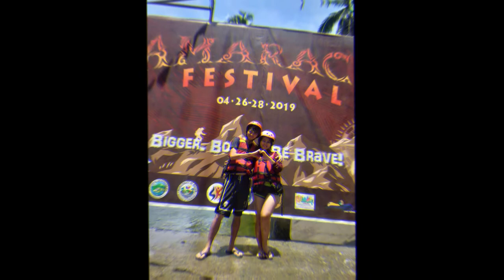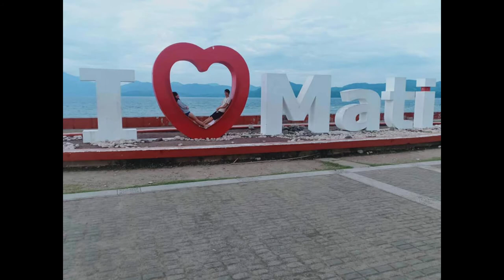College Crush - Akong Production ft. Donjie (Slideshow)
College Crush

Lyrics

Alam ko naman Boy na may habol ka lang
Wag mong sabihin agad ang naramdaman
You can easily get to fall in love
Sabihin sakin akoy iyong nabihag

Nang masilayan ka ang mundo koy nag iba
Para bang akoy nahulog na
Para kang diwata sa aking mata Sobrang ganda
Nang dumating ka sa buhay ko
Kinulayan mo bigla aking mundo
Ngayon anjan kana aking langga
Pagmamahal ko saiyo'y hindi mawawala!

Hindi na magbabago
Pagmamahal sayo
Ikaw lamang at ako
Ang dahilan kung bakit umiikot ang mundo
Ikaw na nga ang matagal na hinahanap ko
Kaya pala tayo noon pinagtagpo
Nang makilala ka tadhana na ang may gusto
Na mapa sa akin ka mundo ay huminto

Di ko akalain tayo'y magtagal
Kulang nalang tayo'y dalawa'y ikasal
Pero satin ay nandito na
Tayong dalawa sa kampana na
Sa harap ng altar
Sasabihin ko sayo mahal na mahal kita
Hanggang sa ating pagtanda